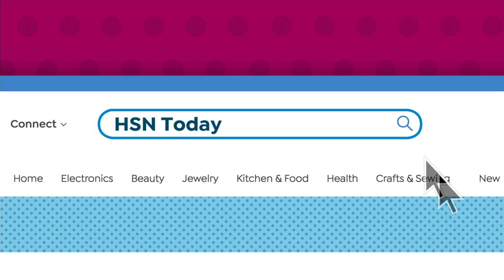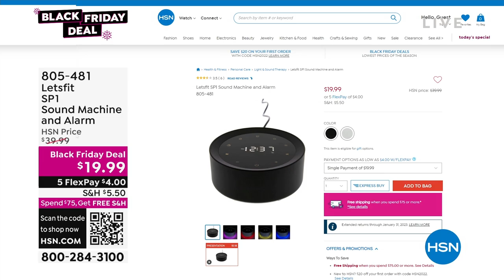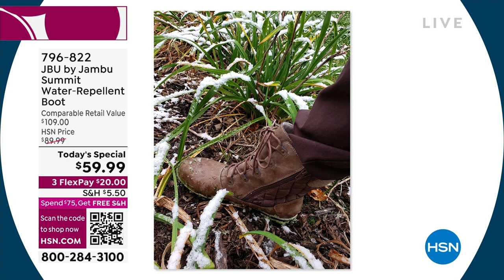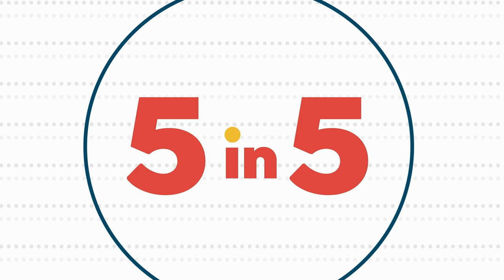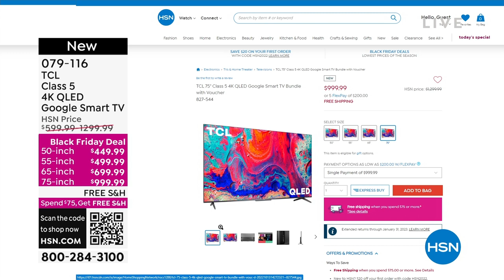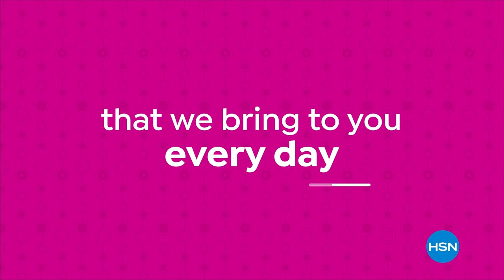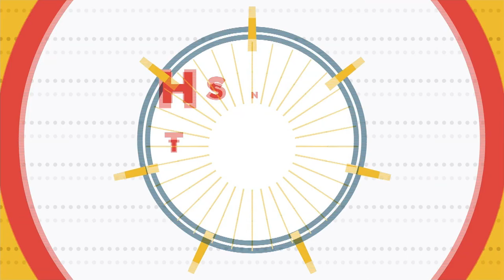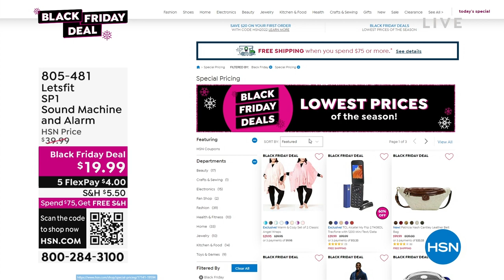HSN | HSN Today with Tina & Ty 10.24.2022 - 08 AM